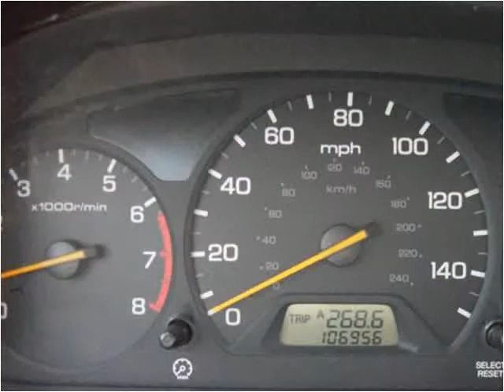2002 Honda Accord Used Cars Mount Juliet TN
This 2002 Honda Accord is available from Paul's Trading Station LLC.